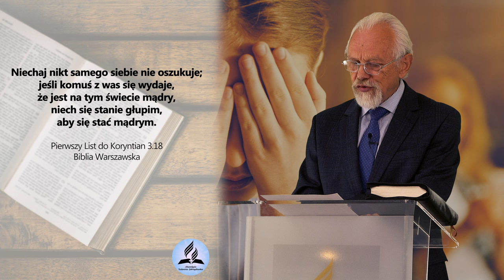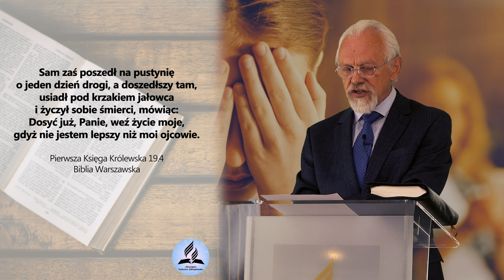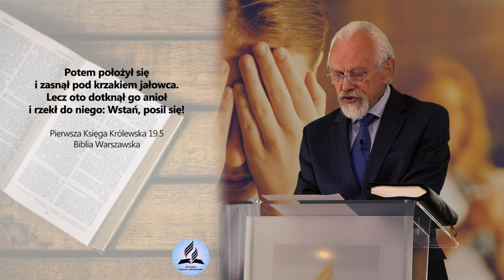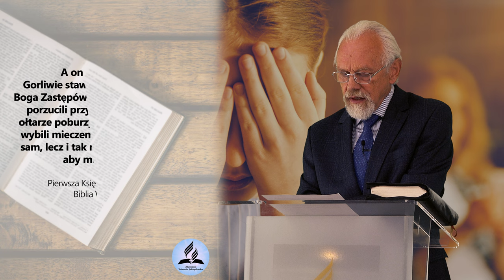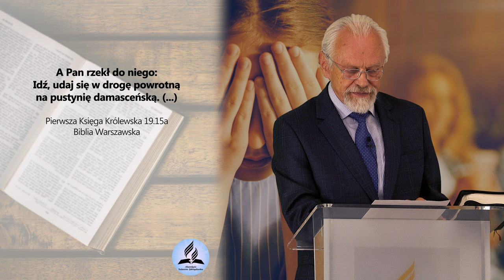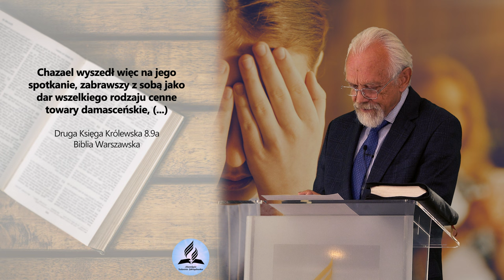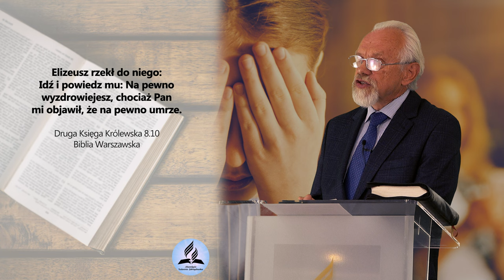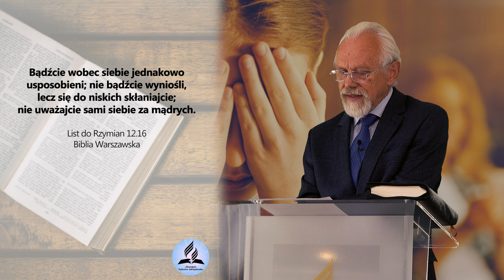Co o sobie myślisz? Jak głęboka jest Twoja wiara? - Andrzej Gorzkowicz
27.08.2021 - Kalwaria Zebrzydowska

- Co o sobie myślisz?
- Jak o sobie myślisz?
- Jak głęboka jest Twoja wiara?
- Czy jesteś gotowy / gotowa na zbawienie?
- Czego uczy nas historia Eliasza?
- Czego uczy nas historia Chazazela?
- Jesteś ciekawy? KONIECZNIE OBEJRZYJ MATERIAŁ!

👉 Odwiedź i zaobserwuj 👍  nasz profil na Instagramie:
adwentysci.kalwaria

Dom Modlitwy
ul. Wojska Polskiego 6
34-130 Kalwaria Zebrzydowska.

Dane do wpłat:
34-130 Kalwaria Zebrzydowska
Bank: Nest Bank SA
nr konta: 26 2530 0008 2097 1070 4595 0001
tytuł przelewu: Misja w Internecie